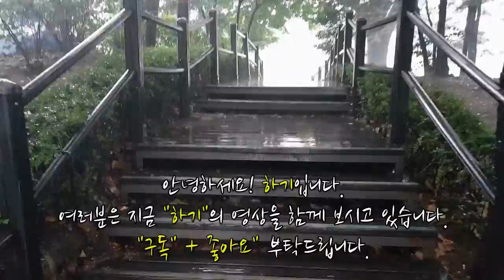뮤오리진2 요정 스킬트리